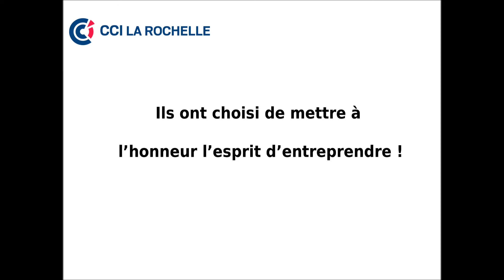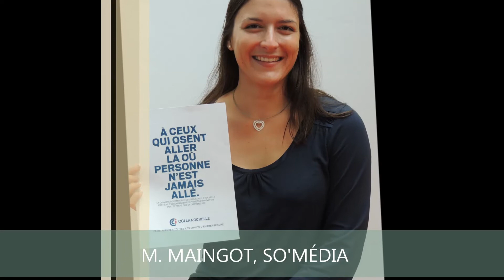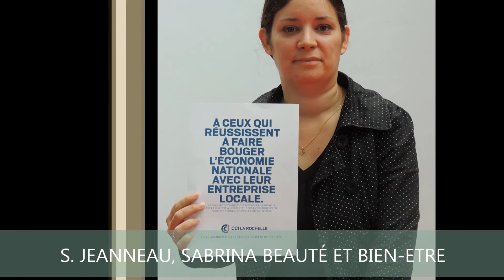Entrepreneurs 2013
Ils ont choisi de mettre à l'honneur l'esprit d'entreprendre !